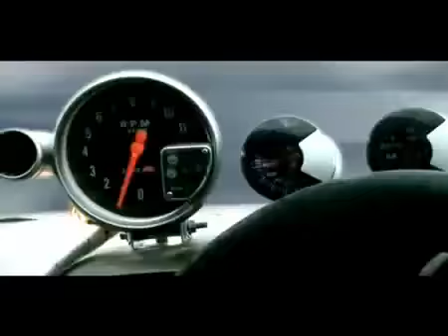V6-CLICK CLICK BOOM